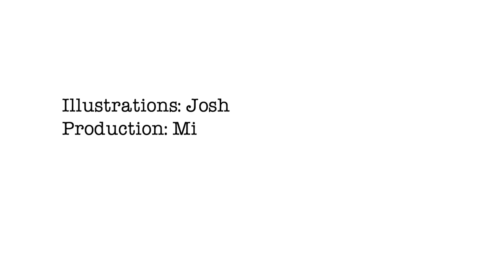weeklycartoon - Theresa May and Michel Barnier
The current debate at the moment gave me a sense of the 'Wizard of OZ'.  Theresa May is the 'Scarecrow' (a scared crow) and Michel Barnier is the 'Tin Man' (inflexible). I then saw them on that famous game show, 'Deal or No Deal'. It inspired our latest cartoon, enjoy!

And the media are whipping up a 'fear frenzy'.